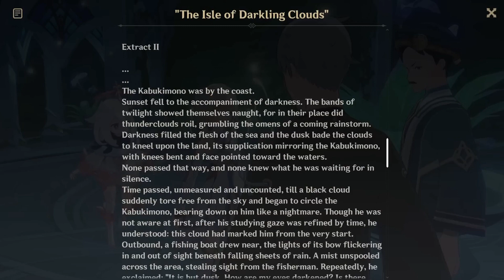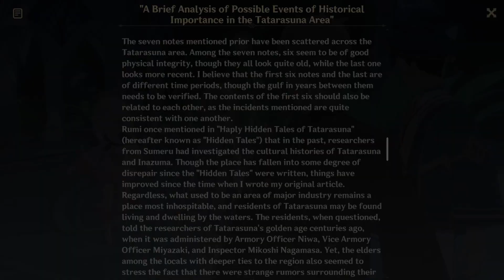Scara's Story Has Come Full Circle! [Sumeru Archon Quest Interlude Review]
This one was pretty fun. There's alot of topics so I'm not sure what to put in the description... well. This was a really good quest for the Scaramouche fans out there.